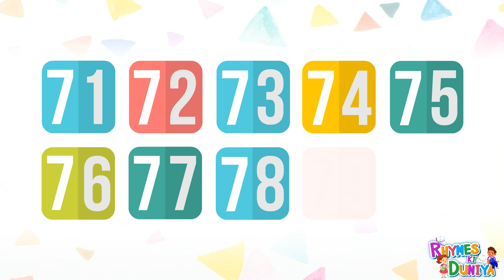One two three, kids rhymes, 123 Numbers, 1 to 100 counting, learn to count, Numbers song, 1to10Count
#123 4
#1-to-10
ABCD
Alphabet
A for apple
English alphabets
Abcd cartoon
Abcdefg
Alphabet song
Phonic song
Abcd rhyme
Varnmala
Hindi varnmala
English varnmala
Vowel sound
 Hindi word
 Hindi varnmala
Ginti
Counting
12345

हिंदी वर्णमाला
हिंदी स्वर
हिंदी व्यंजन

baby song,
12345,
kids rhymes,
123 rhymes,
kids song,
123 song,
kindergarten,
phonics song,
learn 123,
learn numbers,
learn colors,
counting for kids,
123 kids tv,
One two three,
123 Numbers,
1 to 100 counting,
learn to count,
Numbers song,
numbers drawing,
123 learn with colors,
numbers worksheet for nursery,
1 se 100 tak ginti